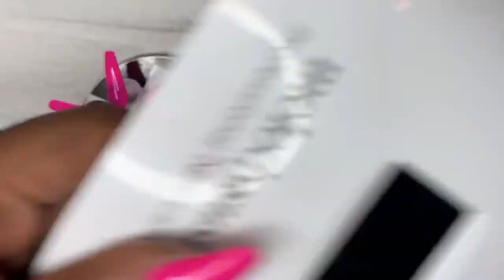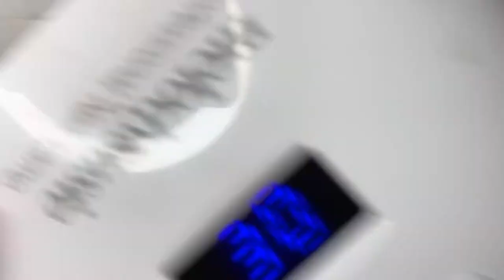Easy DIY Bling Nails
Watch me work on press ons

Clear Tips

Press on Stand

Melody Susie UV/LED Lamp

Beetles Gel Polish

Pink polygel

Melody Susie E-File

Makartt Clear Polygel

Vampire Color Changing Polygel